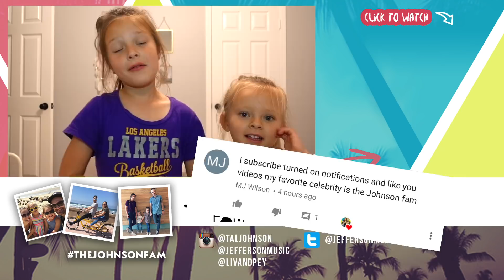GRADUATED LAST DAY OF SCHOOL! 🎓 PRESCHOOL SPECIAL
Peyton has her LAST DAY of SCHOOL and we say goodbye to her teacher and friends! When does your summer vacation start?!

27890 Clinton Kieth Rd STE D-401,